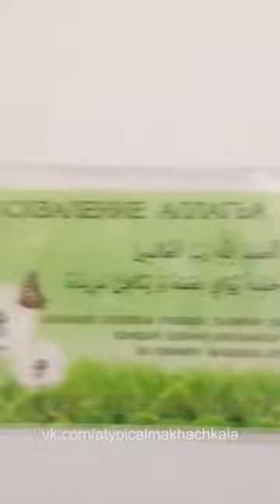Экскурсия по квартире